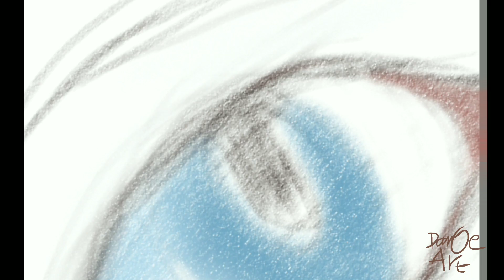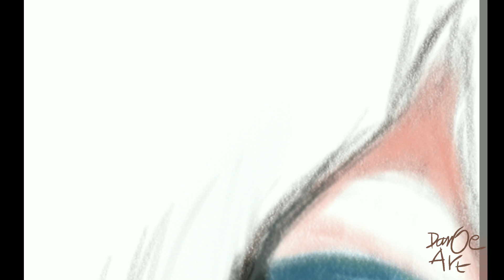LOOKING AT YOU WITH LOVE. CARA MENGGAMBAR & MEWARNAI MATA. How To Draw Eyes, Step By Step. Danoe Art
looking at you with love. Cara menggambar dan mewarnai mata. how to draw eyes and easy. Danoe Art

draw
paont
art
artwork
coloring
coloring videos
tutorial drawing
painting videos
drawing eyes